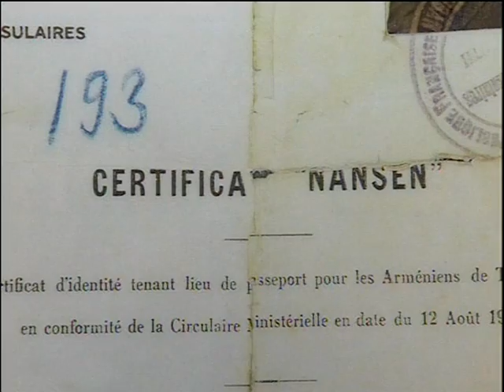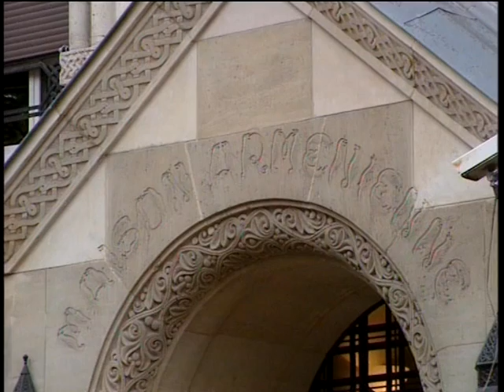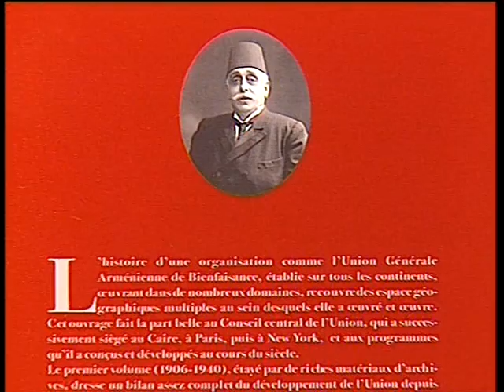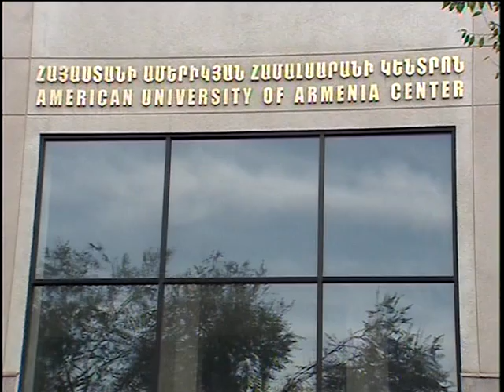AGBU_A Century of Humanity (Armenian dubbed)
Short segment on the 100th anniversary of AGBU. "With its benevolent, educational and cultural programs, the AGBU reaches more than 400,000 Armenians in 34 countries around the world"